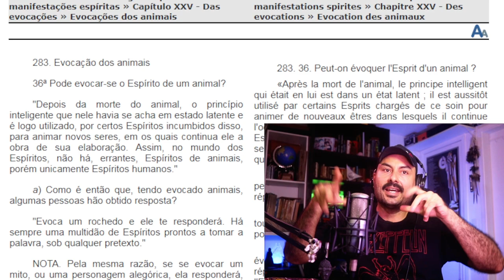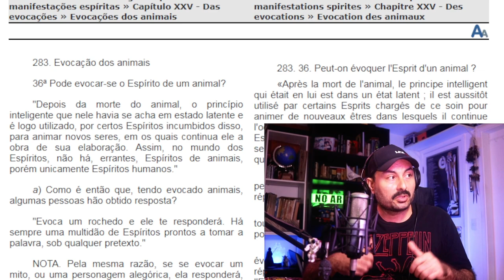Animais sem Controle em Nosso Lar | Federação Espírita Brasileira de André Luiz e Chico Xavier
Por que André Luiz disse que há animais em Nosso Lar? A produção mediúnica de Chico Xavier foi submetida ao controle do ensino dos Espíritos? Qual a posição da Federação Espírita Brasileira face as contradições na obra do Espírito André Luiz? Essas e outras reflexões nesse vídeo.

Esperamos que a utilização do vídeo do Jacobson Trovão não nos gere nenhum problema, diante de alguma reivindicação, atenderemos a qualquer reclamação por parte das pessoas que aparecem no vídeo. O uso do vídeo é feito a fim de dar mais clareza as diferenças de ponto de vista dentro do debate espírita.

Estudando O Livro dos Médiuns"
Um estudo sistemático e contínuo da obra O Livro dos Médiuns, de Allan Kardec.
O estudo é coordenado por Jacobson Trovão, Coordenador Nacional da Área da Mediunidade FEB/CFN.

Semanalmente, toda terça-feira, às 20h, no horário de Brasília, com transmissão ao vivo pelos canais da FEB no Facebook e FEBtv no YouTube e Facebook.

Encontro 86 - CAPÍTULO 22  da 2ª parte de ‘O livro dos médiuns’ — DA MEDIUNIDADE NOS ANIMAIS

Apoie a FEBtv!
Para que este e outros estudos continuem a ser produzidos.

Evocação do Espírito do animal. Animal se comunica após a morte? Animais tem alma? Espiritismo raiz

Revista Espírita 1861 » Agosto » Dissertações e ensinos espíritas » Da influência moral dos médiuns nas comunicações